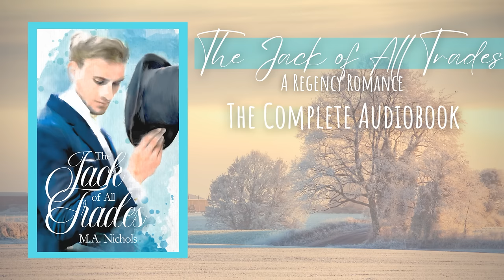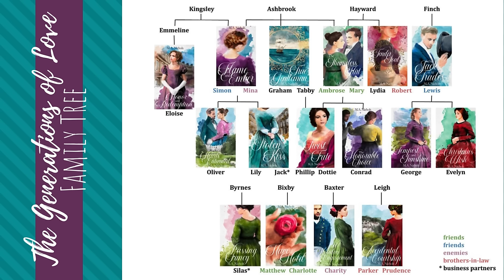The Jack of All Trades by M.A. Nichols - AI NARRATION (Complete Regency Romance Audiobook)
AI NARRATION

The Jack of All Trades by M.A. Nichols, The Finches Book 1 (Complete Regency Romance Audiobook)

To evade fortune hunters, heiress Felicity Barrows escapes to the country and stumbles into the arms of handsome but destitute Lewis Finch. She pretends to be a lady’s companion to hide her wealth — but will her little white lie stand in the way of true love? A tantalizing Regency romance!

An heiress looking to escape. A gentleman searching for purpose. Together they may just find love.

Felicity Barrows is no fool, though the fortune hunters pestering her must believe differently. What other reason could they have for hounding her every step, showering her with honeyed words and false compliments, expecting her to fall straight into their calculating arms? Better to remain a spinster than marry unhappily—if she could only get some peace from their incessant overtures.

Some time away in the country is just what she needs to clear her head. But when her respite is interrupted by a troublesome bachelor, Felicity has no choice but to hide who she is. It’s only a little white lie, after all.

Lewis Finch’s life is set. Unable to distinguish himself in the gentlemanly profession his father chose for him, Finch scrapes by on the charity of his family and friends. Without an income, he cannot marry, a fact he’s come to accept. Yet when an infuriatingly cheerful lady literally stumbles into his path, Finch finds himself longing for that which he cannot have.

But the beguiling lady’s companion may be more than she seems…

All of M.A. Nichols’ romances take place in the Generations of Love universe. Each book is a standalone story and can be read in any order with the titles being grouped together into family sagas. The first in this series features the parents with the subsequent books following the next generations as their children find love of their own.

Join the M.A. Nichols VIP Reader Club to receive up-to-date information, freebies, and VIP content!

00:00 Prologue
14:59 Chapter 1
26:29 Chapter 2
34:24 Chapter 3
47:12 Chapter 4
0:58:48 Chapter 5
1:09:18 Chapter 6
1:17:23 Chapter 7
1:29:23 Chapter 8
1:42:45 Chapter 9
1:54:57 Chapter 10
2:03:41 Chapter 11
2:12:16 Chapter 12
2:24:35 Chapter 13
2:35:33 Chapter 14
2:52:06 Chapter 15
3:02:55 Chapter 16
3:13:47 Chapter 17
3:23:59 Chapter 18
3:35:47 Chapter 19
3:46:51 Chapter 20
3:54:45 Chapter 21
4:01:22 Chapter 22
4:12:41 Chapter 23
4:24:42 Chapter 24
4:36:21 Chapter 25
4:45:30 Chapter 26
5:00:30 Chapter 27
5:11:35 Chapter 28
5:22:03 Chapter 29
5:33:59 Chapter 30
5:48:36 Chapter 31
5:58:40 Chapter 32
6:10:14 Chapter 33
6:20:26 Chapter 34
6:31:08 Chapter 35
6:39:31 Chapter 36
6:52:52 Epilogue